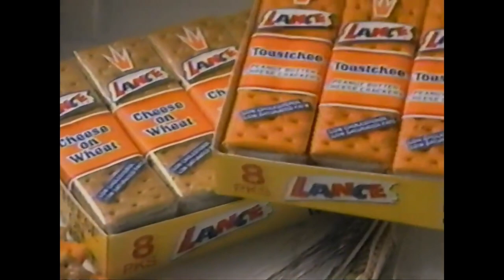Lance Snacks Commercial (1993)